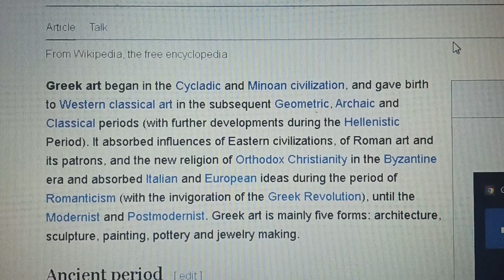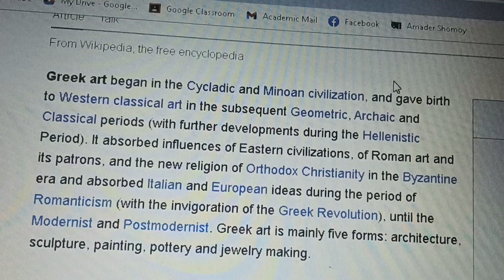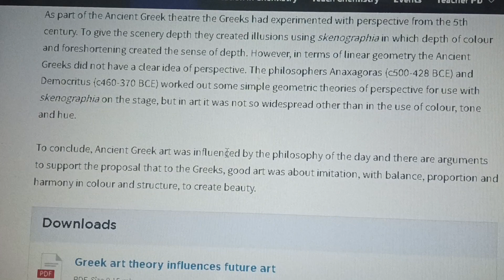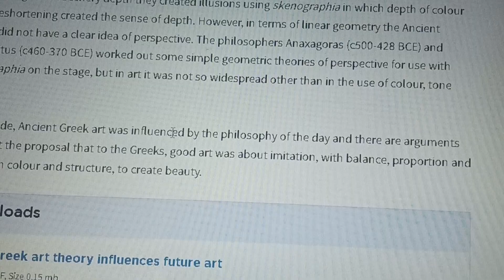Concept of Ideal beauty in Greek Art.